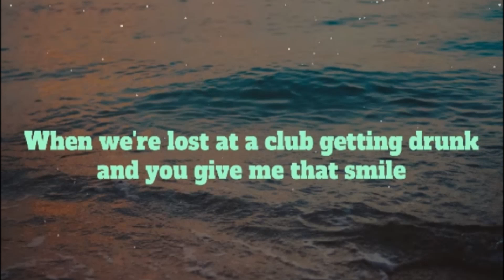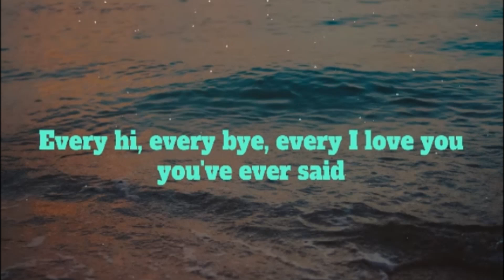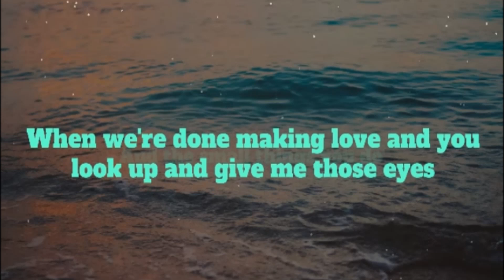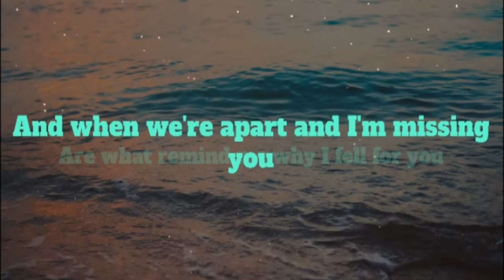New West Those Eyes Lyrics